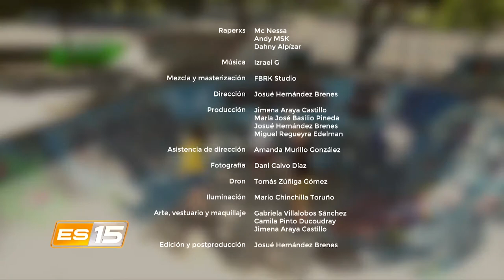ES15: Antídoto 19: hip hop preventivo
Jimena Araya, creadora y productora de Hip Hop Preventivo y los ganadores del concurso: Andres Rodríguez Minsky, Daniel Elizondo Alpízar y Adriana García Zúñiga nos hablan de esta iniciativa y nos presentan el video clip Antídoto19